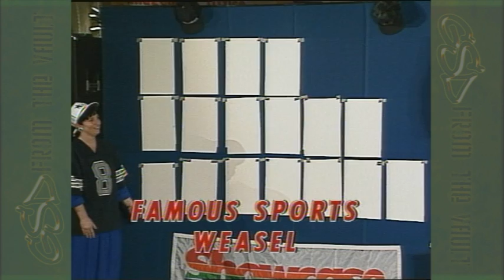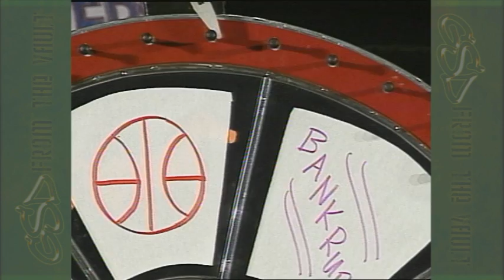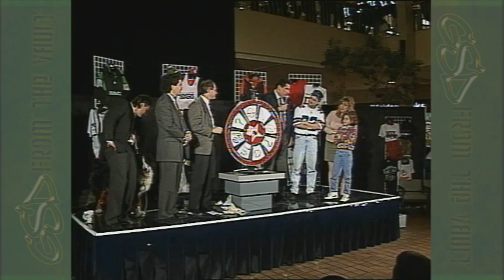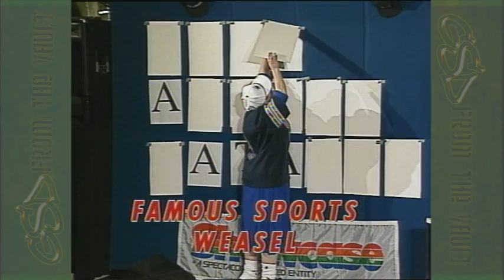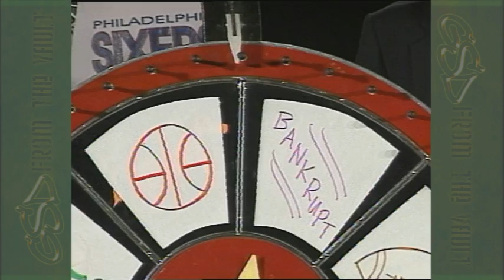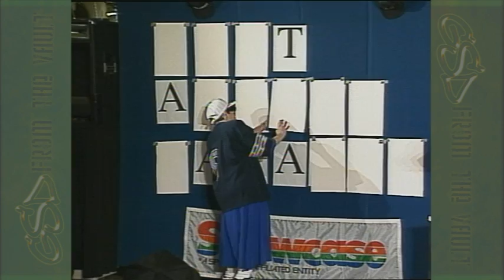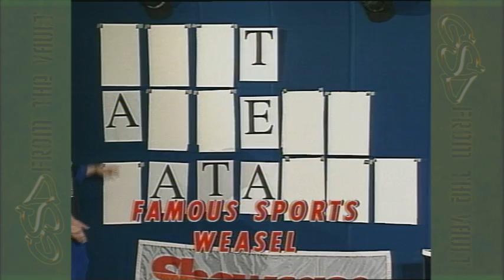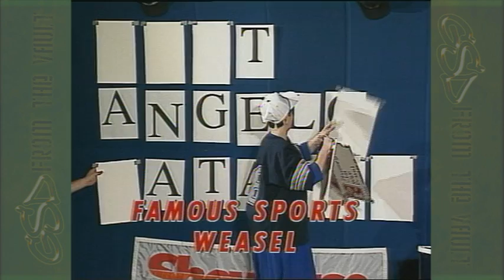GSD: Weasel of Fortune